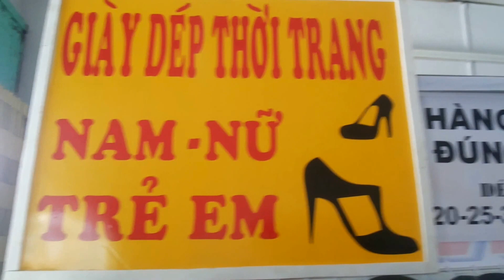REVIEW SHOP GIÀY DÉP THỜI TRANG NAM NỮ TRẺ EM